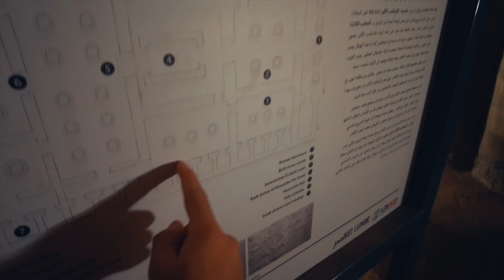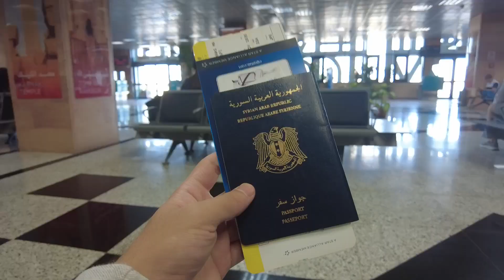زرت أجمل مدينة أثرية في مصر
فيديو لرحلتي إلى أكثر مدينة تحتوي على آثار في مصر
رحلتي لصعيد مصر